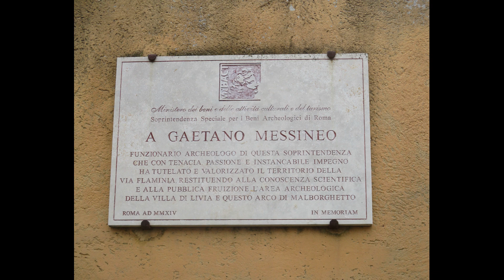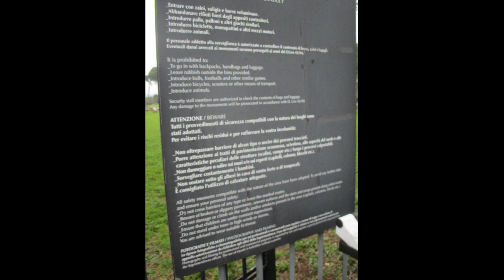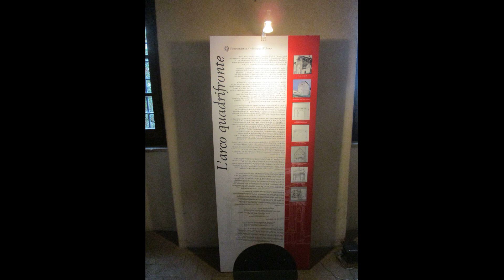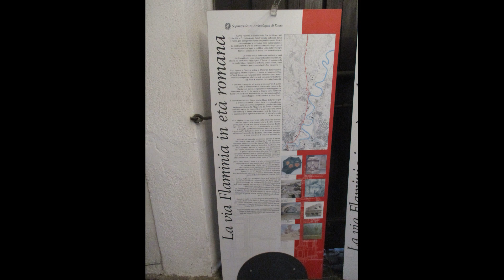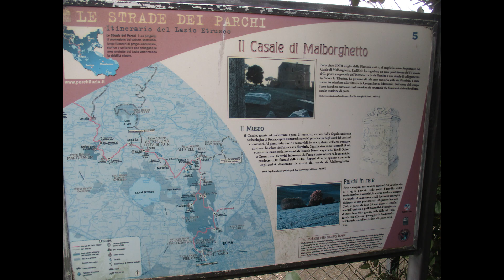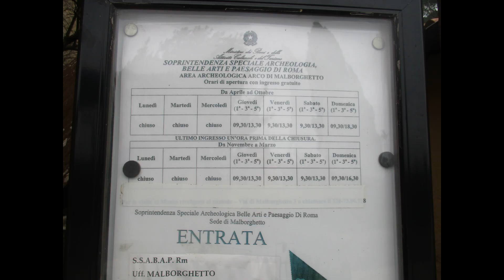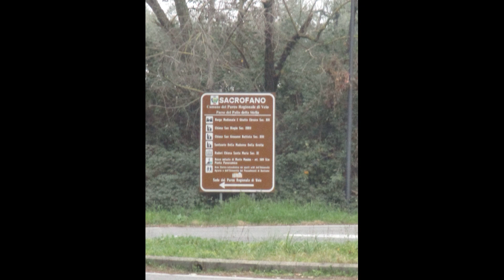Via Flaminia. Sacrofano. Zona archeologia di Malborghetto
Stazione ferroviaria Sacrofano per Malborghetto.